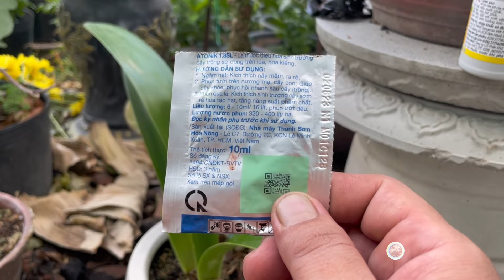Tưới thuốc sau xả đôn giúp mai vàng phục hồi tái tạo rể.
Zalo hổ trợ 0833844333. Video chỉ mang tính chất chia sẽ không xúi dục hay kích đọng đến bất cứ cá nhân hay tập thể nào. Video chỉ chia sẽ kinh nghiệm riêng về vấn đề châm mai suy yếu, a/c thấy hợp lý có thể làm thử. Cảm ơn a/c đã xem video! A/c cần hổ trợ vui lòng nt từ từ e trả lời nhé, không gọi trực tiếp vì em còn công việc riên. Chân thành cảm ơn! -123